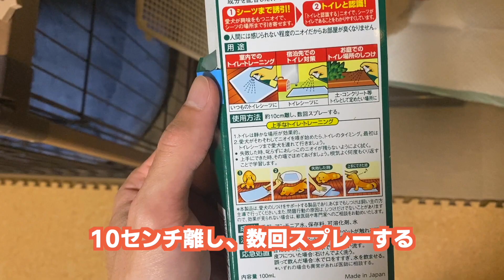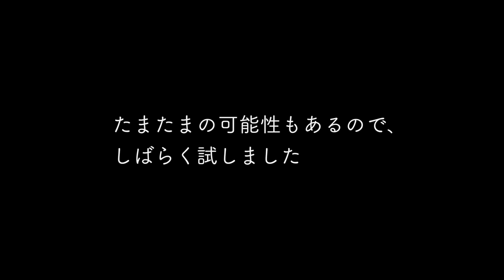【犬】トイレのしつけスプレーの効果を試してみた【子犬】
今回はトイレのしつけスプレーを実際に試してみました。
ワンちゃんによって効果に差がありそうなので、参考になるかは分かりませんが...。
この動画ではトイレのしつけスプレーだけでなく、
カット前とカット後の紡を見比べることも出来るのでぜひご注目ください！

あと、最近「脚伸びたね！」って言われるようになりました。
だんだんとトイプードル感が出てきてます。

トイプードル（クリーム） 2020年11月16日生まれ 男